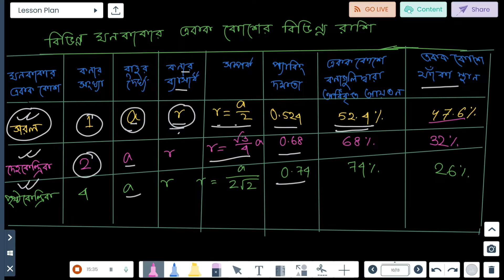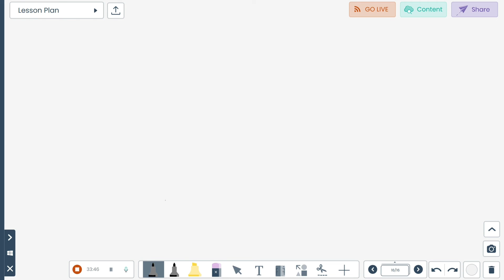দ্বাদশ শ্রেণী | প্যাকিং দক্ষতা |WB Board বাংলা মাধ্যম || পদার্থের কঠিন অবস্থা (Part-4) By Payel Mam